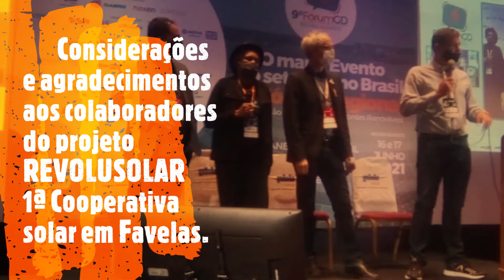Os melhores momento do FÓRUM GD da Região Sudeste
9º Fórum GD Região SUDESTE
Qualquer pessoa de sucesso sabe que
 é uma peça importante, mas que não conseguirá nada sozinha,
Solidários, seremos em união, e
Unidos  venceremos.  JUNTOS SOMOS MAIS FORTE!